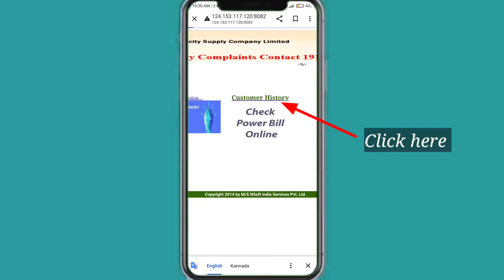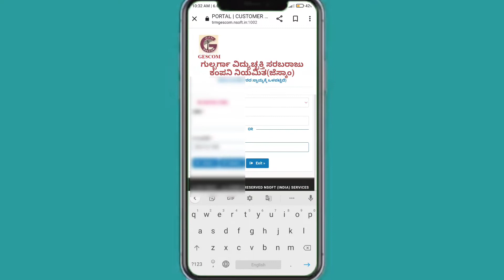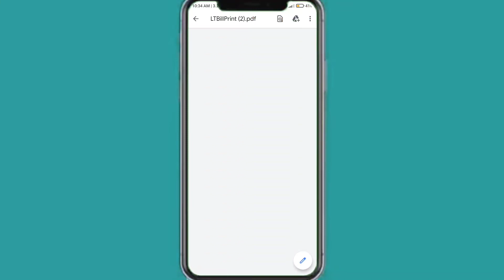How To Download GESCOM Payment History | ಜೆಸ್ಕಾಂ ನ ಪಾವತಿಸಿದ ಕರೆಂಟ್ ಬಿಲ್ ಗಳನ್ನು ಡೌನ್ಲೋಡ್ ಮಾಡೋದು ಹೇಗೆ.